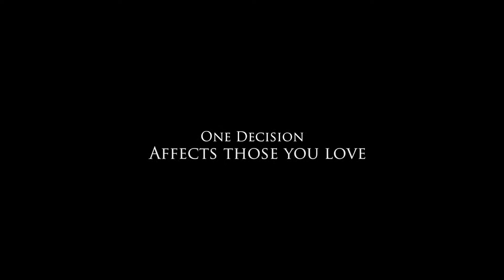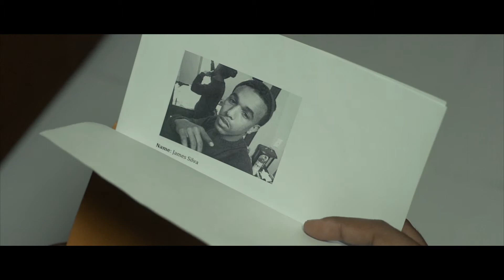Falling Dominoes Official Trailer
This is the trailer to the full length feature film "Falling Dominoes".
Revenge/Thriller.